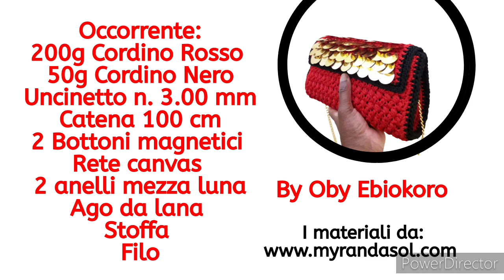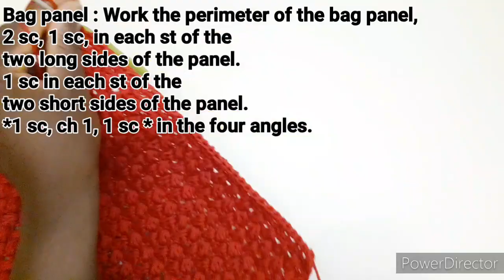Tutorial : Crochet bag "Dreams"/ Borsa Uncinetto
Learn how to crochet this beautiful purse. Crochet only with sequins.
Easy and fast to make . You can give it a try.

200g Polyester yarn (Red Colour)
50g Polyester yarn ( Black Colour)
3.00 mm crochet hook
Chain
52 Sequins
2 Magnetic Buttons
Fabric
Plastic Canvas
Yarn Needle
Thread

Impara a creare questa bella borsa con le paillettes :
🧶Veloce e facile da fare
Se il tutorial ti è piaciuto fatemelo sapere con un pollice in su e un commento sotto. 🤍🤍🤍

200g di cordino Rosso
50g di cordino nero
Uncinetto 3.00 mm
100 cm catena
Stoffa
52 Paillettes
2 Bottoni magnetici
Rete di plastica
Ago da lana
Filo
*** Potete contattare Myranda Sol Sulla sua pagina facebook per i kit.

For more clarification...

You can support my creations by